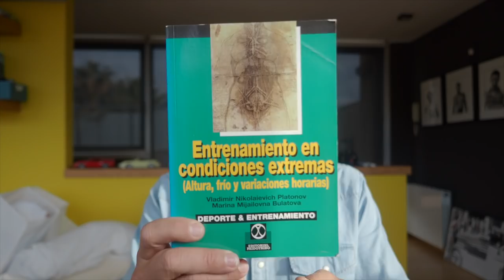El gimnasio de Velodrom Barcelona | David Mateu | Juan Flecha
¿Son los días de lluvia los mejores para ir al gimnasio?
¿Qué fue de los entrenamientos en condiciones extremas?

Foto portada : David Mateu
Gráficos: Víctor Bercero @lastleaders